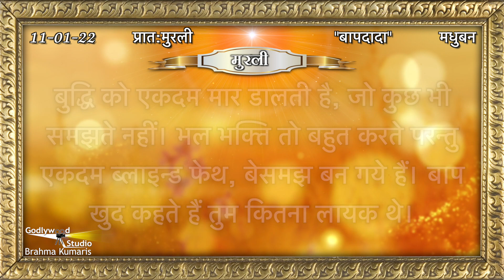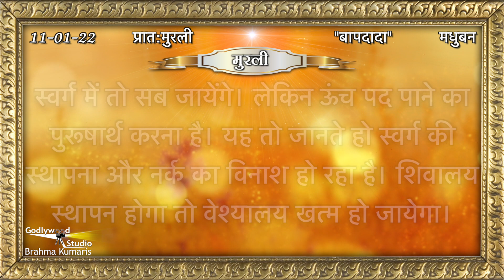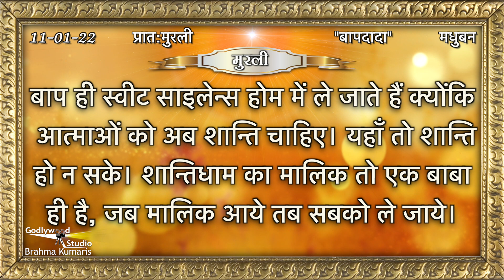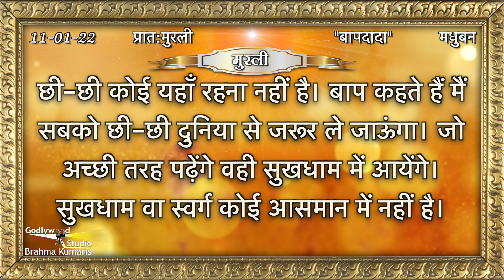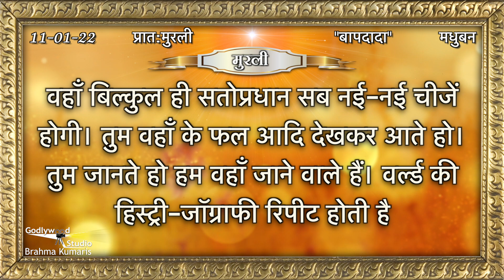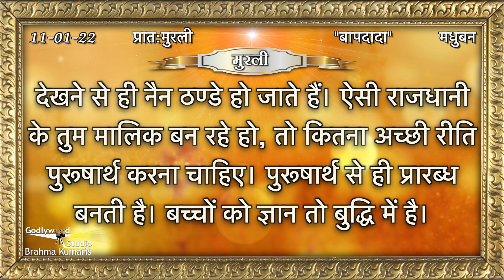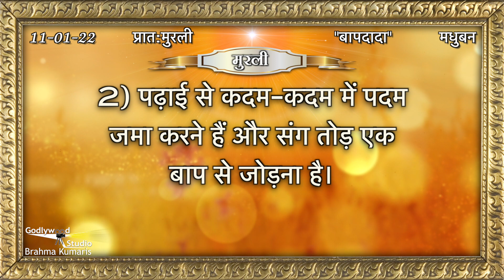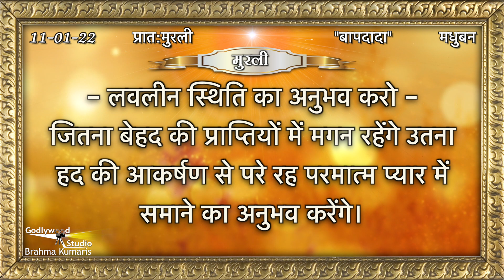Aaj Ki Murli | 11 January 2022 | आज की मुरली | 11-01-22| Today Murli | Daily Murli with Text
Contents Covered :
murali
murli today
murali murali
murli aaj ki
today murli
bk murli
brahmakumari murli
murali brahmakumari today
murali today

11 January 2022 Murli,
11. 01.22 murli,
11 January ki murli,
11 January 2022 ki murli,
11 January ki murli,
11 January 2022 ki sakar murli,
11 January ki sakar murli,